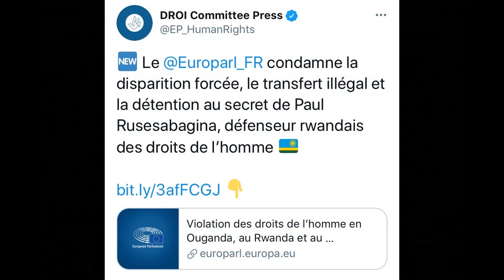Dr Nkiko Nsengimana ngo yari yarakomamakomye FPR yica amatwi. Aranavuga kuri dosiye ya Rusesabagina